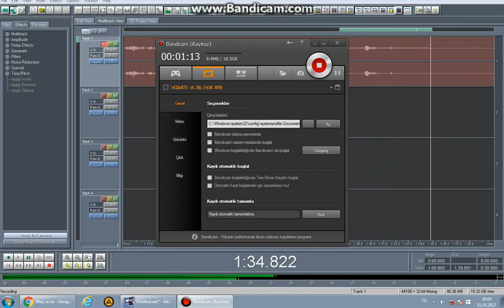Learn Colors Play Doh Finger Family Surprise Toys Fun Kids Nursery Rhymes2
BEŞİKTAŞ'IN ALDIĞI EN PAHALI TRANSFERLERİ
BEŞİKTAŞ'IN EN PAHALI TRANSFERLERİ
BEŞİKTAŞ'IN ALDIĞI EN PAHALI OYUNCULAR
BEŞİKTAŞ'IN ALDIĞI EN PAHALI FUTBOLCULAR
BEŞİKTAŞ EN İYİ TRANSFERLERİ
BEŞİKTAŞ
ARDA TURAN
HAKAN ŞÜKÜR
BURAK YILMAZ
MISIMOVIC
UMIT DAVALA
FERNANDO MERİA
ALEX TELLES
JARDEL
MEHMET TOPAL
NİHAT KAHVECİ
ARDA TURAN
FATİH TERİM
SEMİH ŞENTÜRK
HAMİT ALTINTOP
PETR CECH
ÇEK CUMHURİYETİ
KAZAKİSTAN
HIRVATİSTAN
MODRİC
IVAN RAKİTİC
RÜŞTÜ REÇBER
PENALTI
3.OLMAK
TÜRKİYE A MİLLİ TAKIMI
DERBİ'NİN ÖYKÜSÜ | Galatasaray - Beşiktaş
GALATASARAY 0
BEŞİKTAŞ 1
MARİO GÖMEZ
SABRİ SARIOĞLU
DUSKO TOSİC
TT ARENA
DERBİ
ŞAMPİYONLUK MAÇI
GALATASARAY:Muslera,Linnes,Denayer,Hakan,Carole,Emre,Selçuk,Sneijder,Sabri,Yasin,Podolski
BEŞİKTAŞ:Tolga,Beck,Marcelo,Tosic,İsmail,Atiba,Oğuzhan,Sosa,Quaresma,Olcay,Gömez
spor toto süper lig sabri sarıoğlu arda turan olcay sahan ricardo Quaresma fernando muslera cristiano ronaldo fenerbahce leone messi dusko tosic ozan tufan bilal kısa mario gömez cenk tosun oğuzhan özyakup jose sosa wesley sneijder lukas podolski manuel neuer manuel fernandes demba ba emmanuel eboue fifa 2016 pes 2016 minecraft büyük derbi türk telekom arena robin van persıe bursaspor jason denayer semih kaya burak yılmaz rüştü reçber cenk gönen eray işcan ufuk ceylan volkan babacan edin visca gol mehmet topal gol trabzonspor oscar cardozo mehmet ekıcı yusuf yazıcı ryan donk ryan babel robben beşiktaş
SİNAN GÜMÜŞ
LUKAS PODOLSKİ
FERNANDO MUSLERA
KORAY GÜNTER
HAKAN BALTA
SABRİ SARIOĞLU
YASİN ÖZTEKİN
BİLAL KISA
SELÇUK İNAN
RYAN DONK
OLCAN ADIN
LEONE CAROLE
JASON DENAYER
MARTİN LİNNES
UMUT BULUT
KAYSERISPOR
ABDULAZİZ
CEM CAN
FURKAN ÖZCAL
OĞULCAN ÇAĞLAYAN
DİEGO BİSESWAR
ZEKİ YAVRU
UMUT BULUT
HAT-RİCK
GOOL
GOL
GOOOL
ORTA ŞUT
TRABZONSPOR 0-6 KASIMPAŞA
SİVASSPOR 2-2 FENERBAHCE
OSMANLISPOR 1-0 AKHİSAR BELEDİYE
Lionel Messi 2015/16, Amazing Dribbling skills, Goals & Assists
SABRİ SARIOĞLU
SARBİ SARIOĞLU
sabrı sarıoglu
sabri sarioglu
sabri çalım
sarbi calım
sabrı gol
sabri gol
sabri orta
sabri caps
sabri lahm
sabri harika çalım
sabri sol ayak
sabri vs gökhan gönül
sabri ve gökhan gönül
sabri vs ronaldo
sabri ve ronaldo
sabri vurdu aut
sabri aut
sabri reyiz
sabri maç
yağmur sarıoğlu
galatasaray
beşiktaş
fenerbahce
trabzonspor
ronaldo
messi
zlatan ibrahimovic
sabri rövanşata
sabri gool
gol
gool
goool
gooool
goooool
gooooool
goooooool
galatasaray beşiktaş promo
EMRE mor
yasin öztekın
fifa 17
fifa 17 galatasaray
derbi
pes 17 derbi
pes 17
pes 2017 derbi
fifa 2017 derbi
fifa 2017
fida 2017 galatasaray